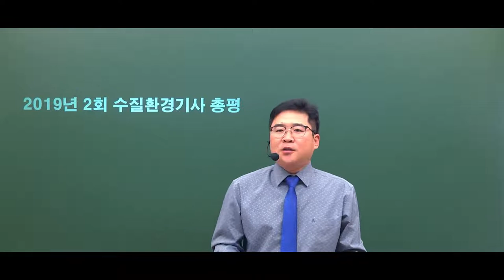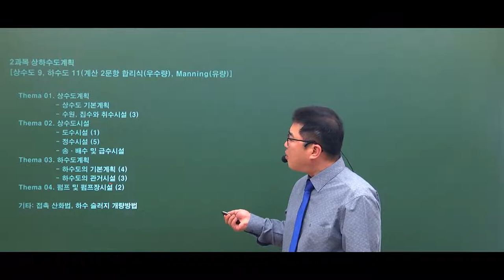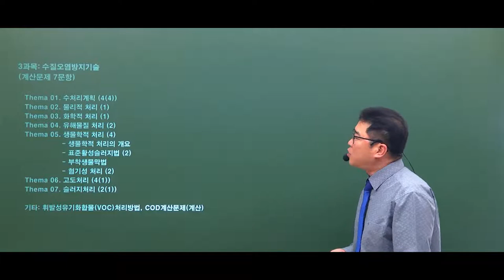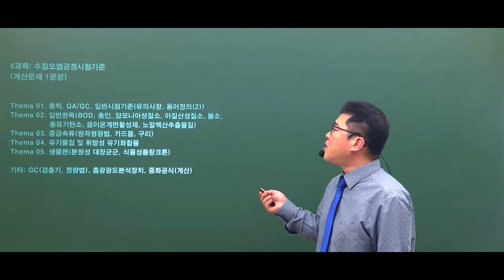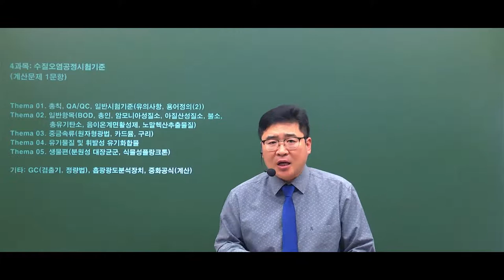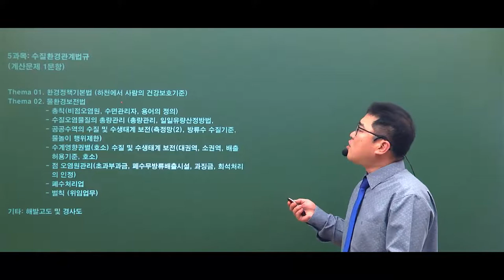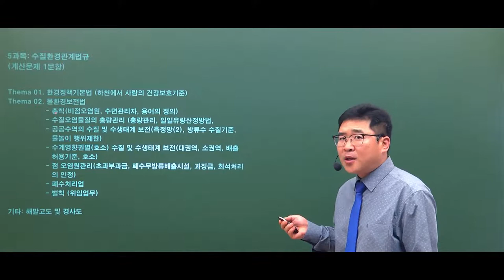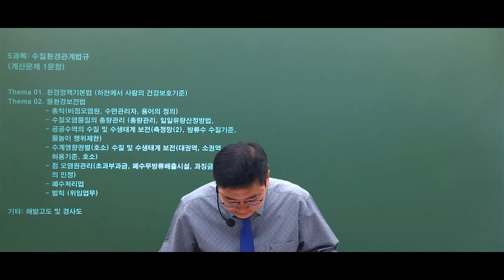수질환경기사 2019년 2회 필기시험 기출문제풀이 총평 들어보고 가세요!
요즘 어떤 문제가 이슈인지 궁금하십니까?

2019년 제2회 수질환경기사 최신 기출문제풀이 특강

"계산문제와 이론문제 비율 이정도였습니다."

과목마다 쉬운 설명을 돕기 위해 테마를 잡았습니다!

시험의 전반적인 난이도!!

주경야독 강의의 적중률!!

이 특강으로 완벽하게 풀어드립니다.

지금 생생한 화면으로 만나보시죠.

주경야독 수질환경기사 사이트 바로가기

수질환경기사,수질환경기사기출문제,수질환경기사필기기출문제,수질환경기사2019년기출문제,수질환경기사2019년2회기출문제,수질환경기사2019년2회필기기출문제,2019년수질환경기사기출문제,2019년2회수질환경기사